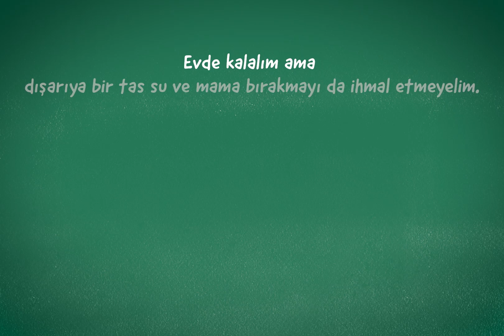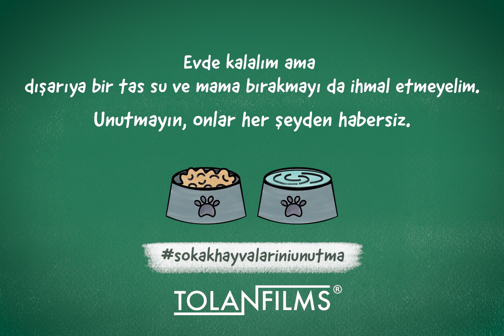İNSANLAR NEREDE?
Hayatımızın akışının tamamen değiştiği bu günlerde, bizler evlerimizde kalarak bu süreci atlatmaya çalışırken yaşanan olaylardan habersiz ve insanlara muhtaç olan sokak hayvanlarını Tolan Films ailesi olarak hatırlatmak istedik.

İyi seyirler.

Production: Tolan Films
Director: Doğuş Aslan
Producer: Yunus Emre Tolan
Scenario: Candan Karamanoğlu, Doğuş Aslan
Edit: Doğuş Aslan, Kaan Vural
Project Coordinator: Candan Karamanoğlu
Project Supervisor: Damla Demircioğlu
Character Design: Nicole Standard, Arda Dalal
Rig and Lip Sync: Arda Dalal, Çağkan Domurcuk, Salih Yılmaz
Character Animation: Doğuş Aslan, Kaan Vural
Character Vocalization: Kaan Vural
Special thanks to Deniz Yağmur Tolan, Berna Aslan, Meltem Tolan